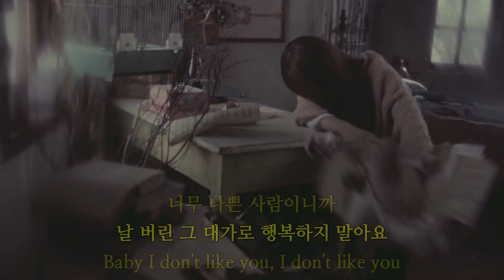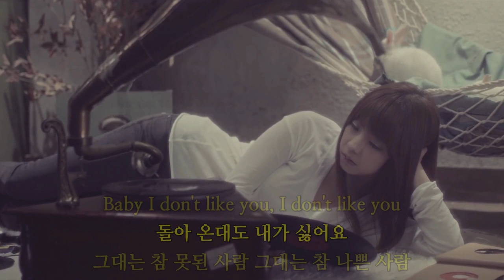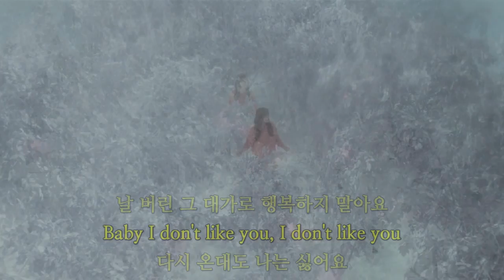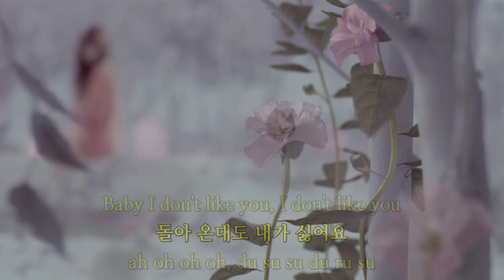주니엘-나쁜사람 Juniel-Bad Man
주니엘-나쁜사람
작사:한성호 / 작곡:Twoface, 이상호 / 편곡:이상호
2012년 11월 20일에 발매된 한국 2집 미니앨범 '원앤원'의 타이틀곡입니다.